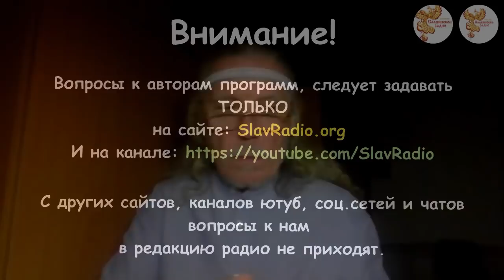Как человека и любовь соединить вместе 4. Мужчина и Женщина. Часть 2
22 февраля 2018 г. в 19:30 МСК
на Народном Славянском радио состоялся эфир на тему - "Как человека и любовь соединить вместе 4. Мужчина и Женщина".

Автор-сказитель - Виктор Луговой

Очередная передача из цикла - "Как человека и Любовь соединить вместе", где Виктор Луговой ответил на следующие вопросы:

1. Для чего Душа приходит в этот мир?
2. Как проходит подготовка к созданию пары или семьи.
3. Задачи пары по Божественному замыслу.
4. В чём особенность прохождения уроков в паре в настоящем?
5. Что нам мешает Быть Собой здесь и сейчас?
6. Как стать Счастливым и Самодостаточным прямо сейчас?

Быть ДОБРУ!

Вы можете оказывать помощь "радио":

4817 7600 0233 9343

Webmoney
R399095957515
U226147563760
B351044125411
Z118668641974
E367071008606